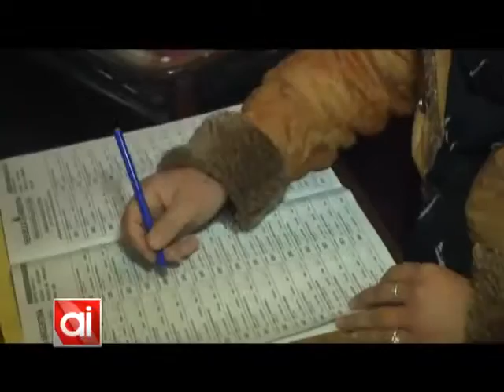Cómo se vivieron las elecciones P.A.S.O. nacionales (parte 2/2)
Con algunos contratiempos como modificaciones en la ubicación de los cuartos oscuros y la falta de algunas autoridades debido a las inclemencias climáticas, acompañados por algún corte de luz, las elecciones pudieron celebrarse con total normalidad.